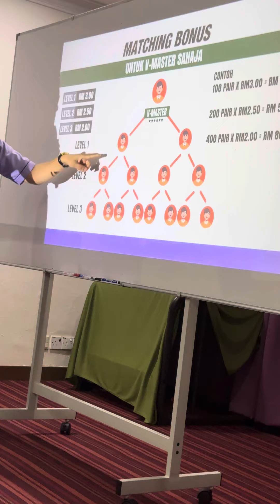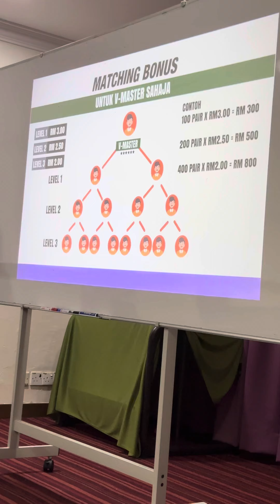Helmi Vearich M Plan